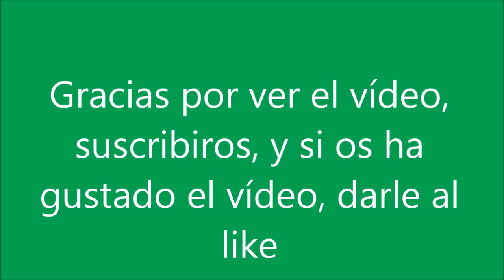Trenes en Albacete (con sorpresa)